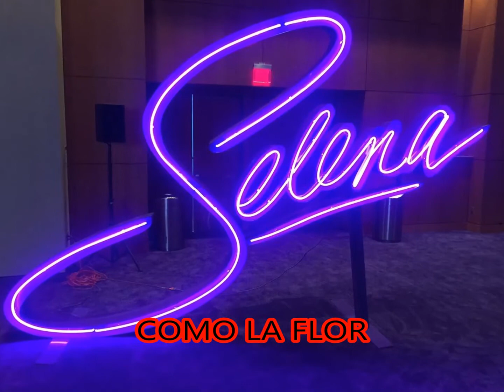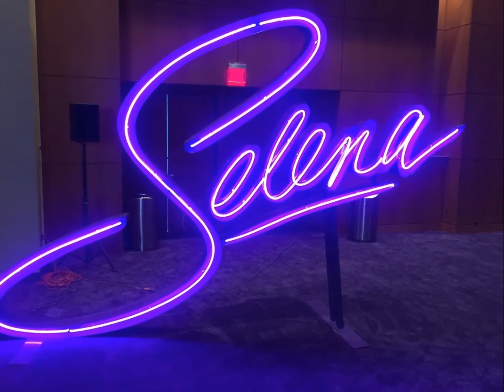COMO LA FLOR - SELENA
Álbum: Selena Exitos